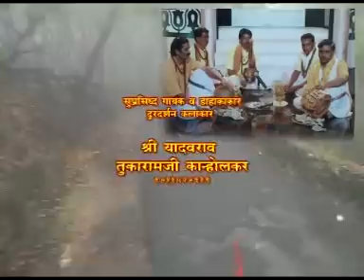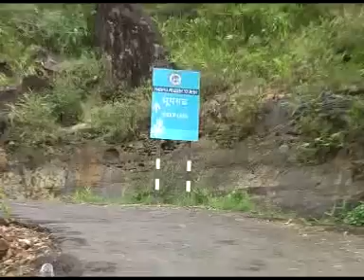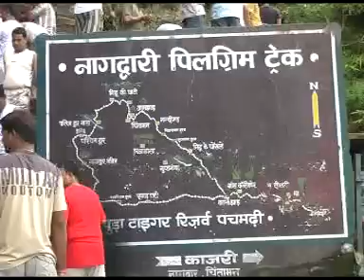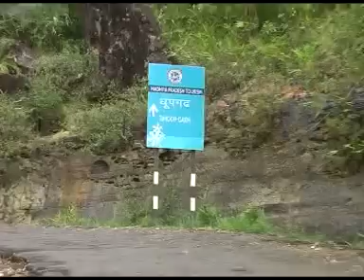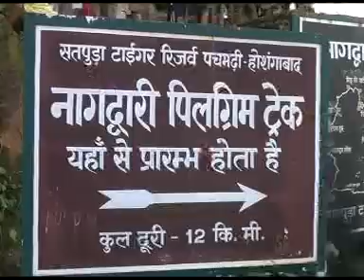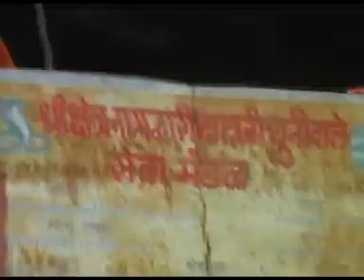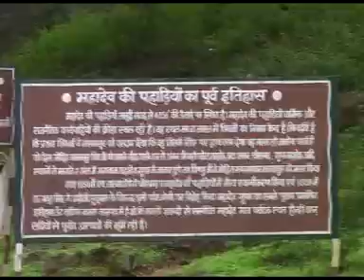shravan baadachi katha -1,dahake,pachmadi,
shravan badachi katha,shravan sheshachi katha,shravan badacha powada,dahake,gayak yadavrao kanholker.